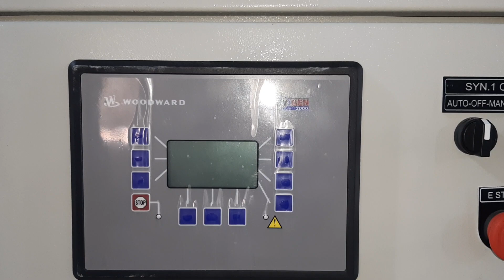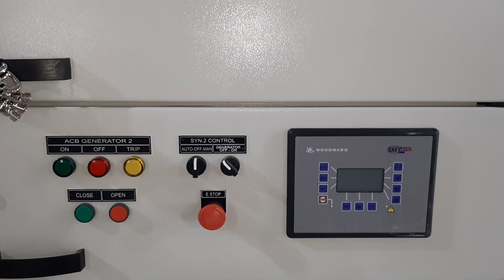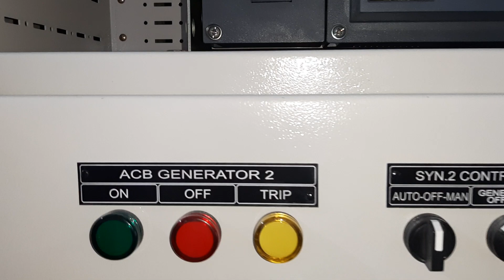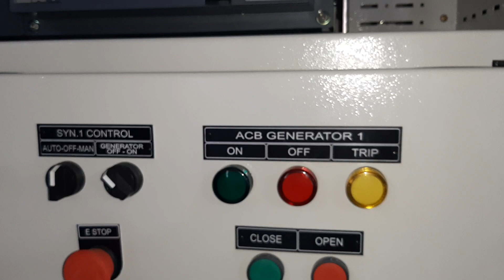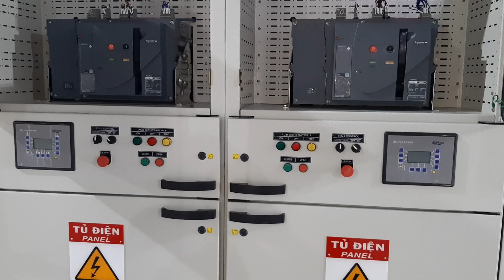TÌM HIỂU TỦ ĐIỆN HÒA ĐỒNG BỘ VỚI CÁC MÁY PHÁT